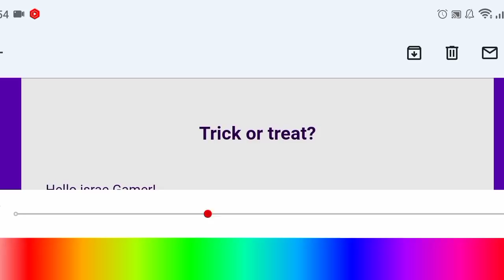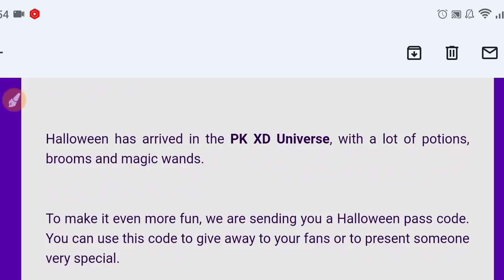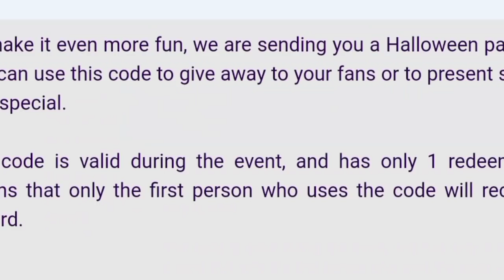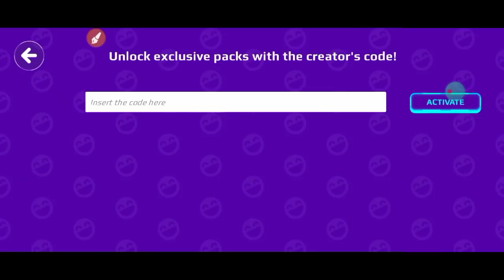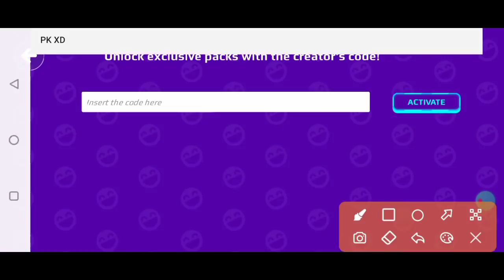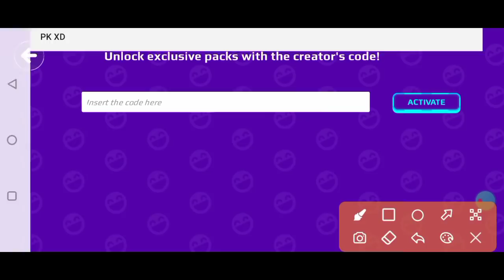موجود كود بالفيديو للحصول على باقة الهالوين⁦⁦ بالمجان😱سارعووا🔥PKXD NEW GIVEAWAY!🆓